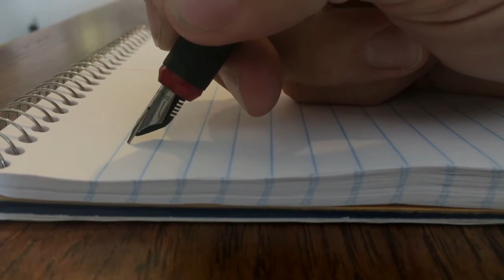OKULTIZAM Postmodernistička perspektiva !!!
Mi svi znamo Okultizam kao zlokoban...Evo sta niste znali o Okultizmu sa pogleda Fil Hajna iz 1988 godine.